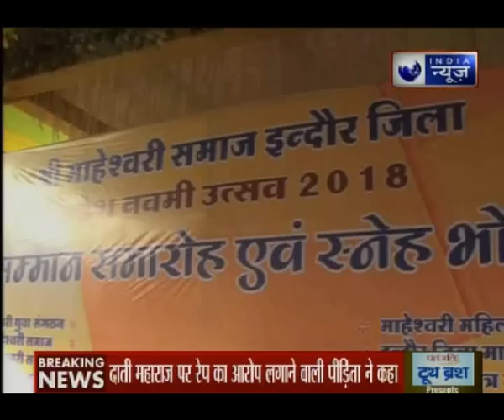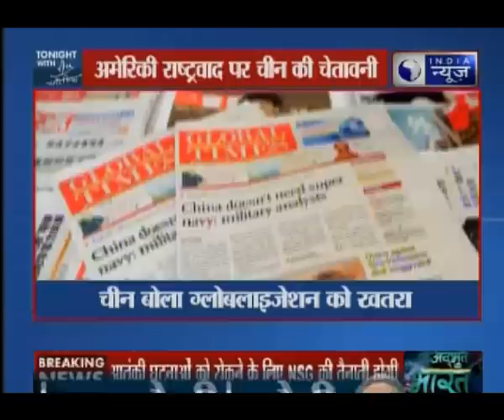आज की ताजा ख़बरें | जम्मू कश्मीर और देश दुनिया से जुड़ी ताजा खबरें | Tonight with Deepak Chaurasia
आज की ताजा ख़बरें | ममता बनर्जी, जम्मू कश्मीर और देश दुनिया से जुड़ी ताजा खबरें | Tonight with Deepak Chaurasia